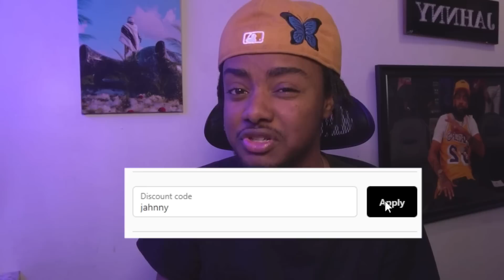YOUTUBE ለመስራት ምጠቀማቸው ካሜራዋች || Dailyvlog#1